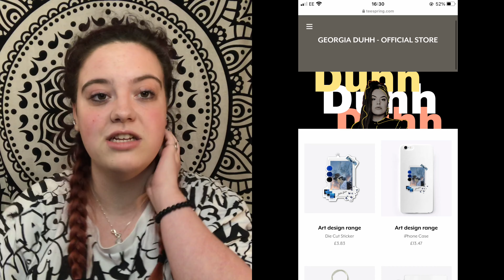REACTING to my 2020!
Thankyou all for the best year!! I love you all